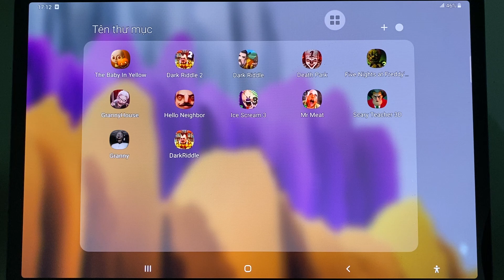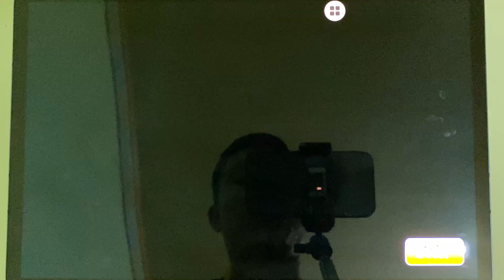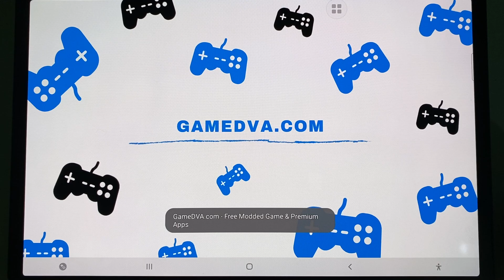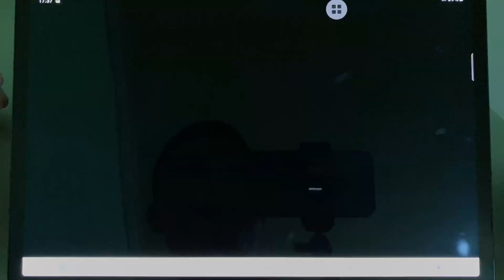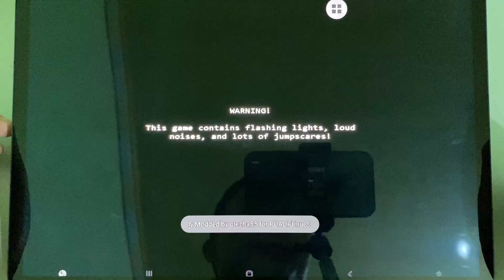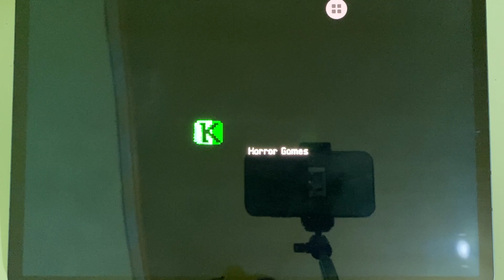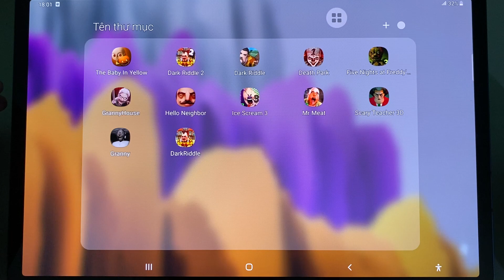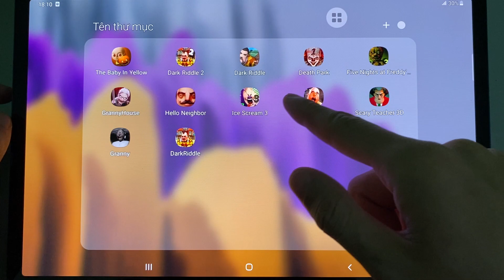The Baby In Yellow,Dark Riddle 2,Five Nights at Freddy's 3,Dark Riddle Classic,Death Park 1